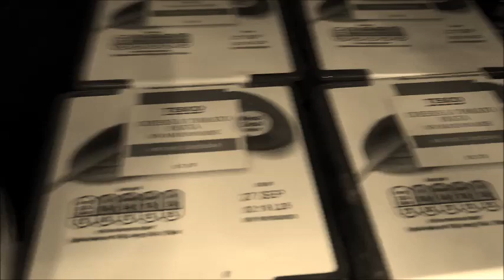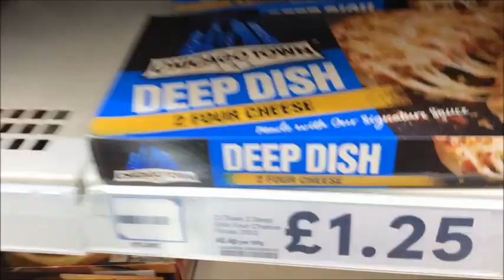The Last Day Of Summer 2020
So we have 5 months of ice coming up...So what better to say farewell to summer then a nice cheese pizza. Splendid